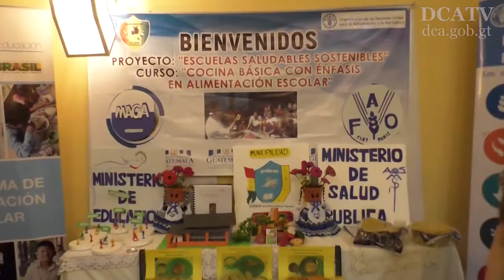Mineduc invierte Q793 millones para alimentación escolar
En el marco de la calidad educativa promovida por el Ministerio de Educación, y la alimentación escolar de forma social e integral y no política como una de sus prioridades, se celebró hoy el Primer Congreso Nacional de Alimentación Escolar, el cual se concretó luego de una serie de precongresos realizados en todo el país, en los cuales los padres de familia formaron parte de diversas capacitaciones en la materia.
“Es importante llevarle a nuestros niños una sana alimentación, en dos líneas, para su bienestar en el presente y para ir rompiendo círculos viciosos en el tema de alimentación, todo para un mejor futuro”, informó José Moreno, Viceministro de Diseño y Verificación de la Calidad Educativa del Ministerio de Educación (Mineduc).

La discusión en torno de este suministro de alimentos como complemento en la formación de la niñez, se suma a otros esfuerzos como la Ley de Alimentación Escolar, cuyo proceso de aprobación se encuentra en trámite en el Congreso de la República, expuso Moreno.